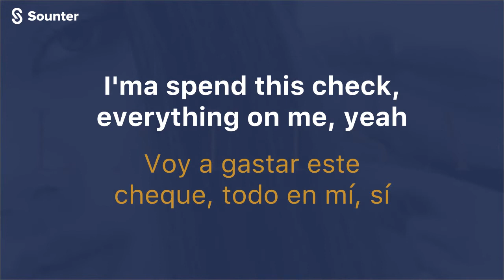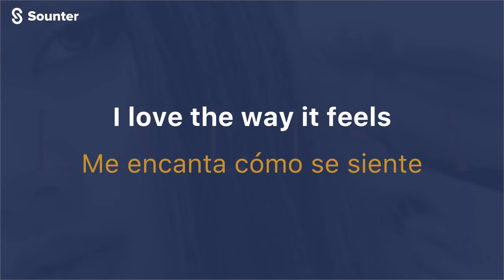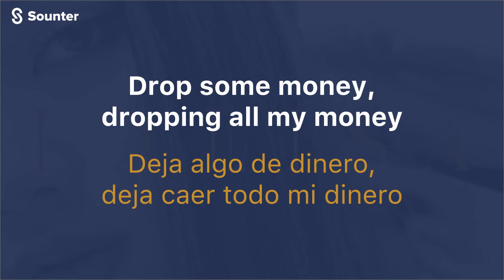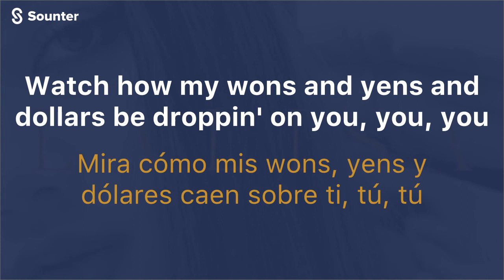LISA (BLACKPINK) - MONEY (Traducida al español\Letra\Lyrics)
Descarga la app de forma gratis y disfruta con otras canciones. Link de descarga de la aplicación:
Aprender un idioma nunca pensaste que seria tan fácil!

LISA BLACKPINK
MONEY
lyrics
letra
traducida
letra traducida
 traduccion
traducción
subtitulada español
subtitulada
 español
traducción
nueva cancion